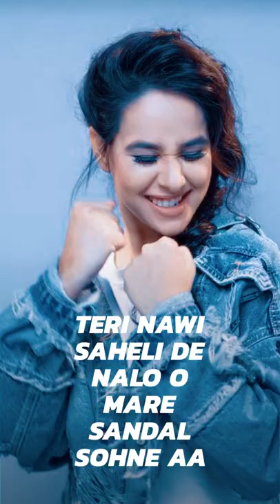SandaL💖💝 song full screen whatsApp status|| Sunanda sharma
Song details...

Song- Sandal
Content- sunanda sharma
Video- status addiction

Editing-- Shubham